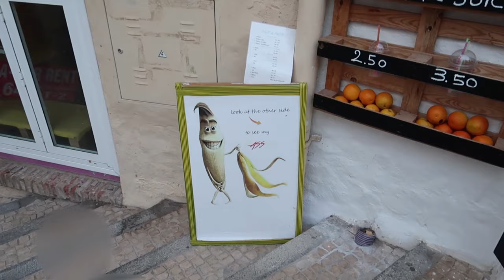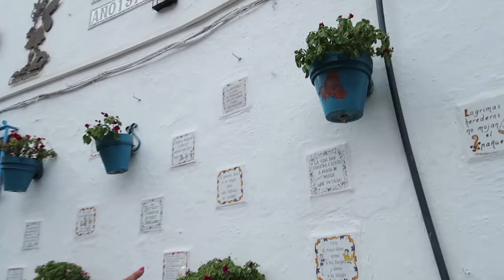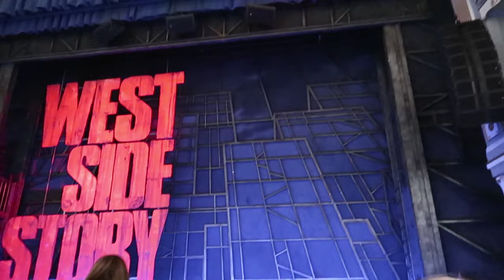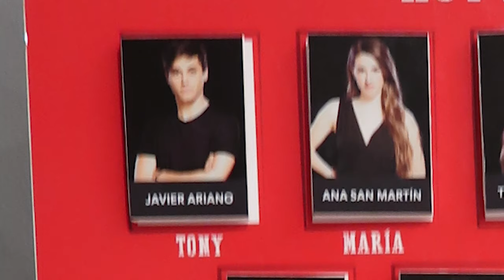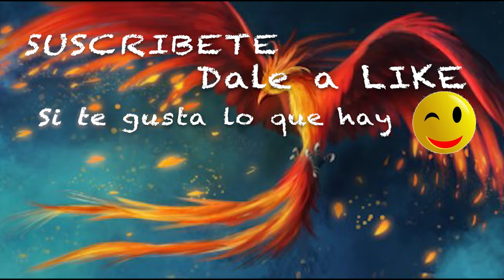Nos pasa de todo en esta aventura ludico-cultural Vlog 604 Alicia Cuenta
Dirección correo:
Alicia Gómez
Apartado de correos  2010
29640 Fuengirola (Malaga)